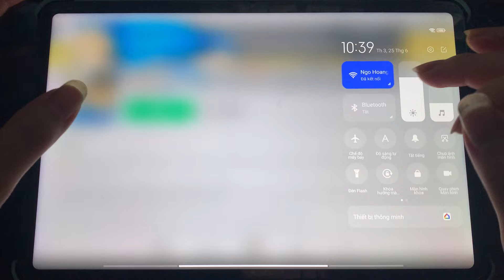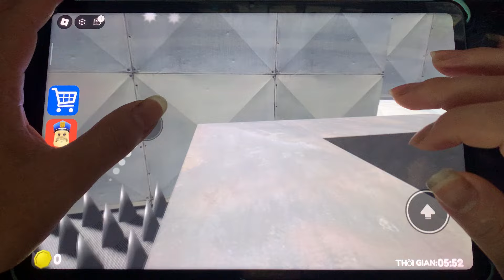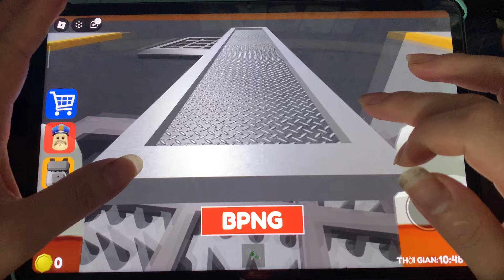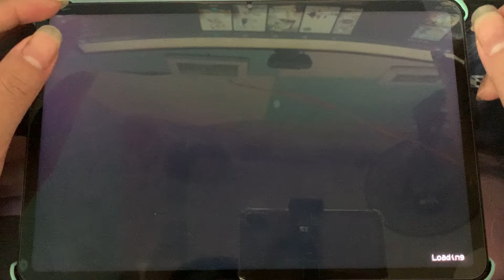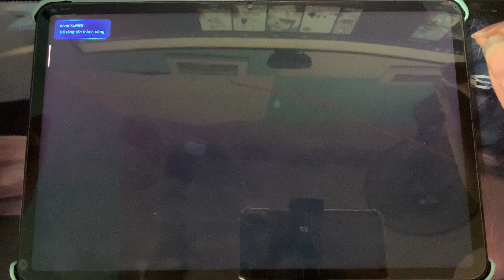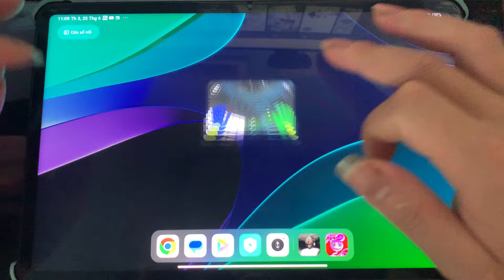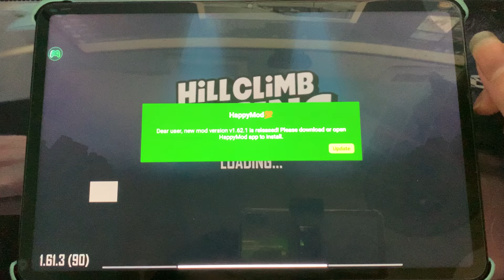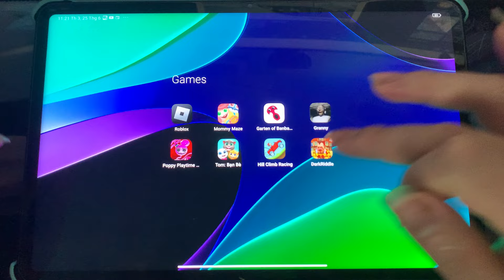Barry's Prison Run,Roblox,Garten Of Banban 7,Granny,Poppy Playtime 2,Talking Tom Friends,Dark Riddle